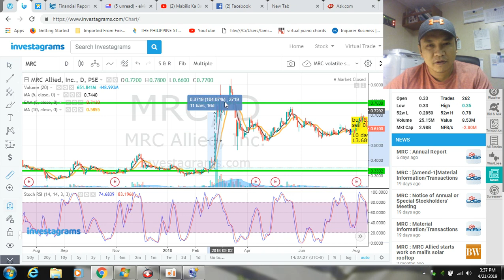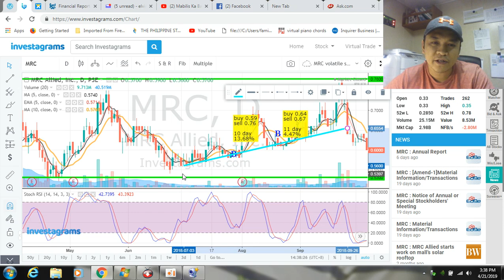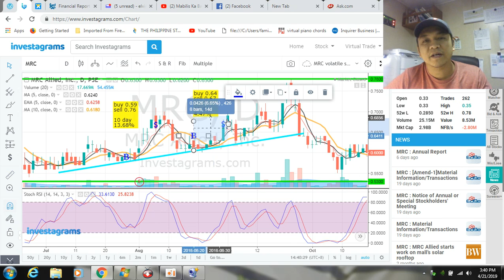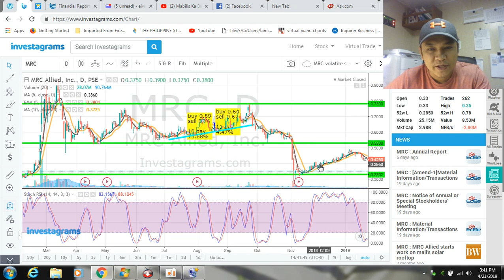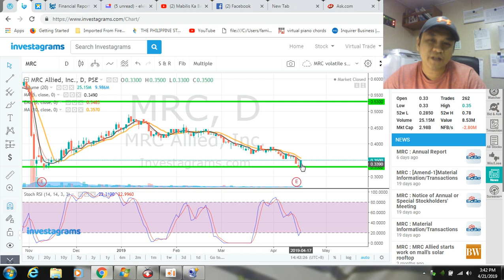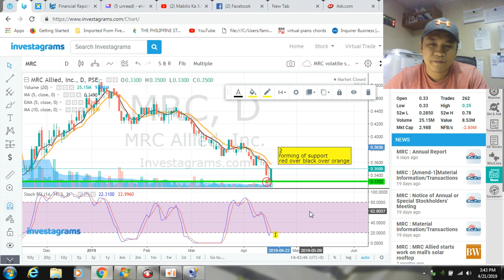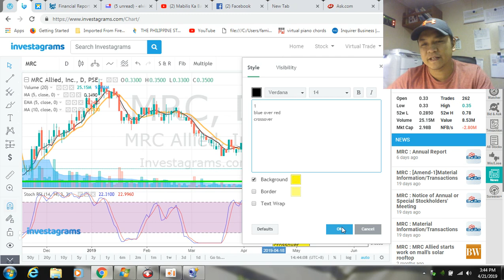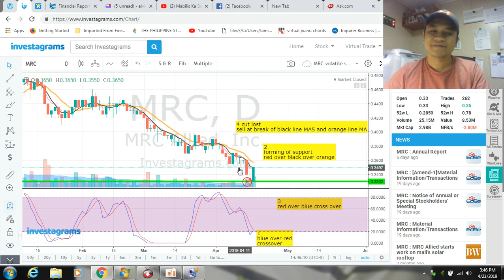$MRC how I traded Mrc last year July to Aug 2018 and my prediction April 22, 2019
$Mrc is a volatile stock but we can trade it properly as soon as it had formed a support. On a position changed over from duration to magnitude it can earn a staggering 120% increase in share price.